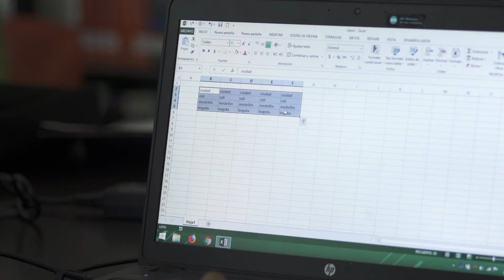Historia Noelia Galvis - Fundación Carvajal